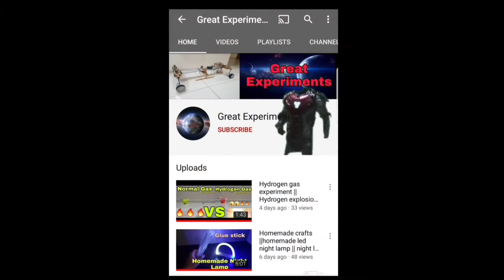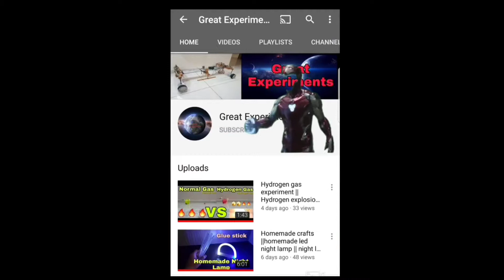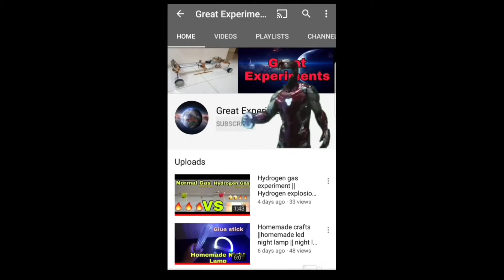Which ingredients is Perfect For Hydrogen Cell | hho cell | 12 v hydrogen generator | Experiment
Making a Simple HHO Generator under 5$ | HHO Generator - Water to Fuel Converter

hho generator
hho generator in car
hho generator dry cell
hho generator 22Ov
hho generator tamil
hho generator in motorcycle
hho generator running engine
hho generator diy
hho generator for bike
hho generator for cooking
hho generator 12v
hho hho generator
hho generator 220v
hho kit for bike 100cc to 350cc
hho engine
hho
hhomega capsule uses
hydrogen cell car
hydrogen cell how it works
hydrogen cell battery
hydrogen cell car in india
hydrogen cell vs electric
hydrogen cell fuel
hydrogen cell bike
hydrogen cell rc car
hydrogen cell makingg
hydrogen cell generator

Hello Guys welcome back to Our New Video .

amazing engineering in hindi .

will save our planet
amazing inventions in minecraft
amazing engineering projects
amazing engineering inventions
amazing engineering works
amazing engineering 1964
amazing engineering ideas
amazing engineering machines
amazing engineering videos
amazing engineering of top fuel dragster
amazing engineering documentary
amazing engineering in hindi .amazing inventions at home
amazing inventions that are next level
amazing inventions 2022
amazing inventionsin the world
amazing inventions in hindi
amazing inventions with dc motor
amazing inventions homemade
amazing inventions shorts
amazing inventions that